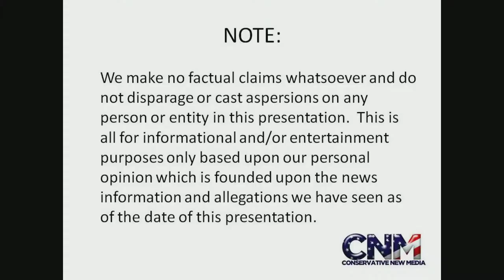Rhinos, Zebras, and Birds - in 1080P HD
The Zebras and Rhinos seem to be munching some grass.

John D. Villarreal saw these cool animals at Lion Country Safari in Florida.

Pretty cool!